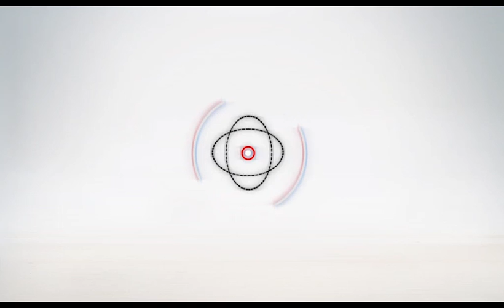أحد سكان الجمالية الرئيس لم يكن يختلط بالناس وكان دائم التواجد في المسجد